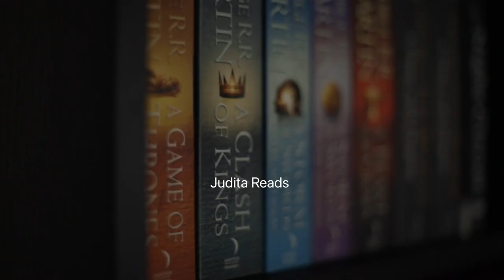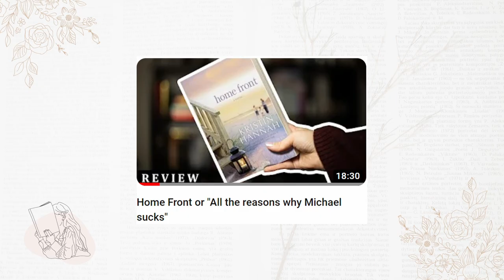2022 Wrap Up - All 100 Books I’ve Read Last Year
This is a short, non spoiler review of all the books I have read in 2022.

00:00 Introduction
00:29 Thrillers
04:01 Horror
07:32 Fantasy
14:17 Romance
14:50 Romance - Worst of 2022
17:15 Romance - Smut
21:00 Romance - Stand-Alone Novels
24:39 Romance - Book Series
33:43 Romance - Reverse Harem
37:35 Romance - Colleen Hoover
40:18 Romance - Tessa Bailey
43:43 Romance - Home Front
44:40 Romance - Best of 2022
48:29 Young Adult
51:00 Magical Realism
52:58 Historical Fiction
54:39 Classic Novels
55:52 Non Fiction